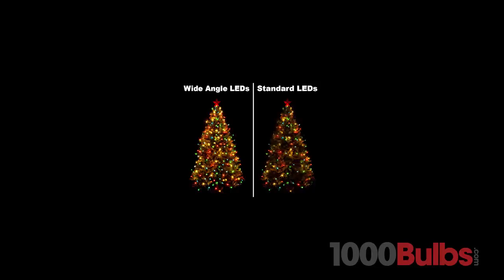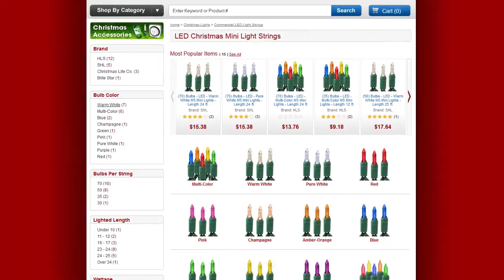LED Wide Angle Mini Lights - Warm White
This string of warm white LED Christmas lights has 50 wide angle LED bulbs, with a lighted length of 24.5 feet. It has male to female connections and is on white wire.